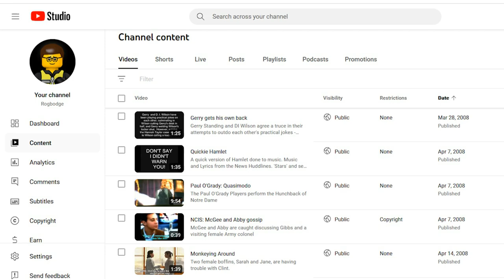Updates for 3 of my older videos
Review and update video about some of my older videos.

00:00 - Intro
00:23 - SciFi Fuel Supply
01:13 - Objection to the Karen Meme
01:48 - STar Trek Aftermath: Original Series era
02:28 - Outro